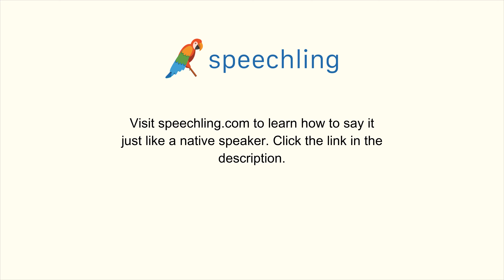韓国語で"関連付ける"の発音の仕方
男性コーチ
연관이 있다

女性コーチ
연관이 있다

関連付ける

関連付ける